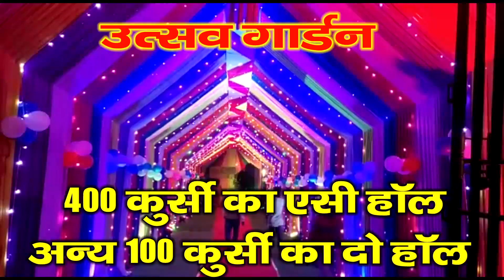जिले के विद्यार्थियों को अच्छी शिक्षा देने के उद्देश्य से आइंस्टीन स्टडी सर्कल का शुरुआत--